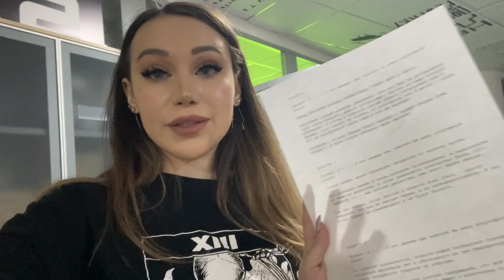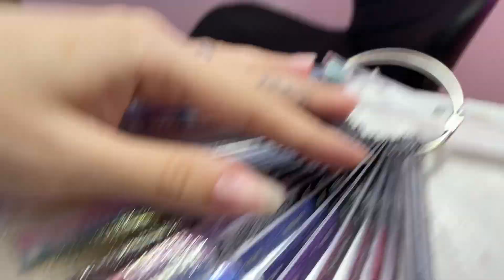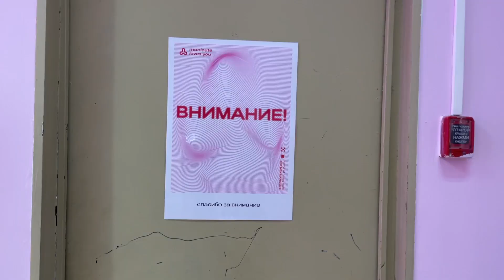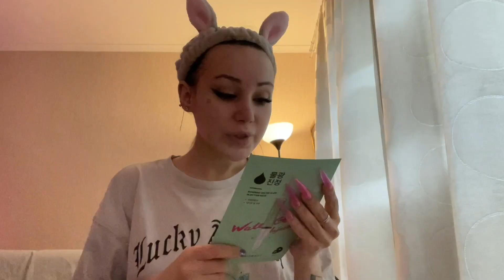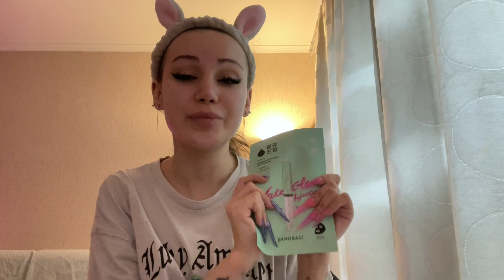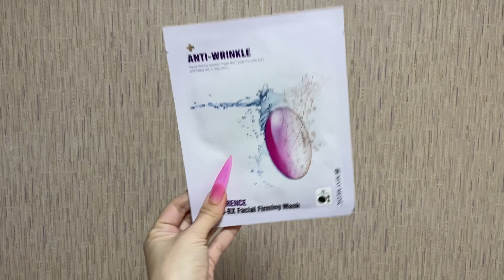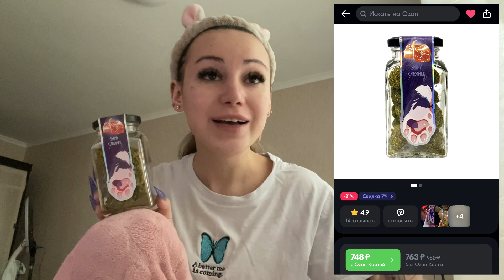Кастинг на TV📺, огромные ногти💅🏻, выгорание😔 | VLOG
Правила Марафона контента Yappy:
Реклама. ООО «РИТМ Медиа»
2VtzqvTpw98

Привет!) В этом влоге я покажу вам свой поход на кастинг телеканала 2х2, какие я сделала новые огромные ногти, как неудачно сходила на реснички, как справляюсь с эмоциональным и творческим выгоранием и просто поболтаем обо всем:) Приятного просмотра!